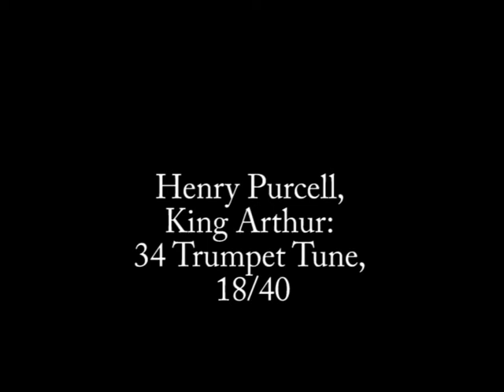Henry Purcell, King Arthur: 34 Trumpet Tune, 18/40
Henry Purcell, King Arthur
Live-Mitschnitt einer Opernvorstellung
34. Trumpet Tune
Heilig Kreuz Kirche Berlin
vocal concertisten